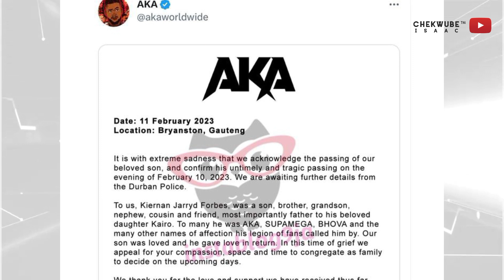Why South African Rapper, AKA Shot Dead | Revealed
More Insights on the murder of South African rapper, Kiernan Jarryd Forbes AKA and what really could be the reason for such?

Production: CIP Company
Voice Over & Video Editor: @ChekwubeIsaac
Production Asst: Jite Smalz @NaijaNews27